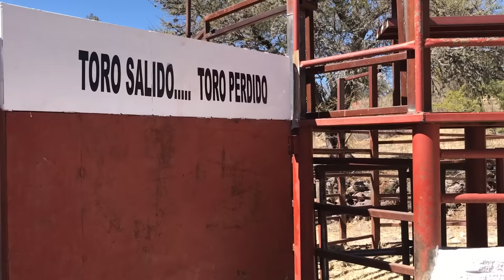Jaripeo la Jabonera 2023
Tradicional Jaripeo La Jabonera, Nochistlan, Zac.
2 de Febrero del 2023